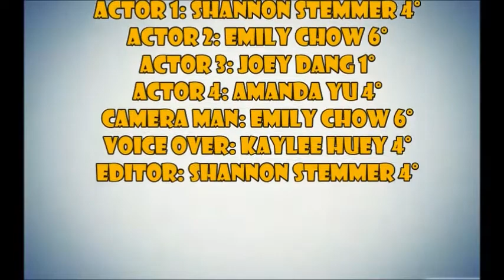DUCK SOCIETY: A Different Kind of Dizzy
We are DUCK SOCIETY and this is our Exploratorium video project
                             A Different Kind of Dizzy